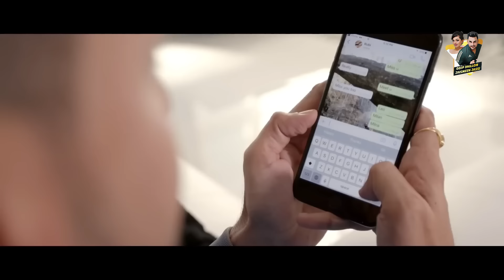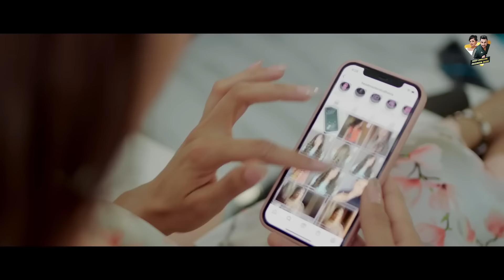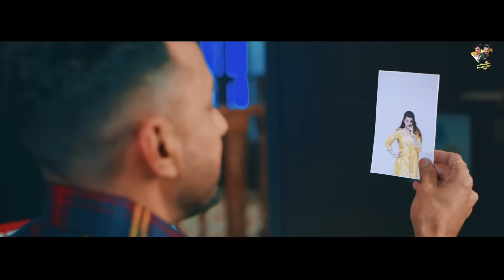Dhol Beat | Video Nonstop Jukebox | Deep Dhillon & Jaismeen Jassi | Latest Punjabi Songs 2024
Dhol Beat | Video jukebox | deepdhillon &
Dhol Beat | Video Jukebox | Deep Dhillon & Jaismeeen Jassi | Latest Punjabi Songs 2024